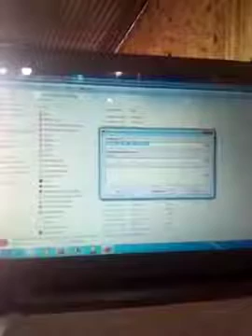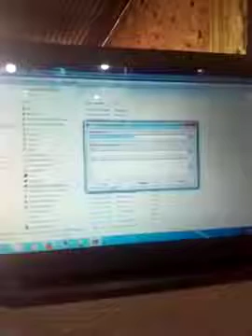Mircale box 2 58 crack 100 warking proof